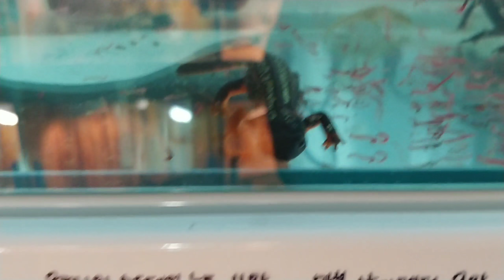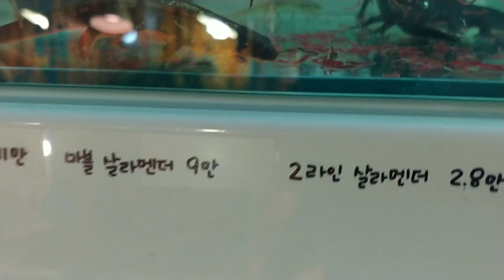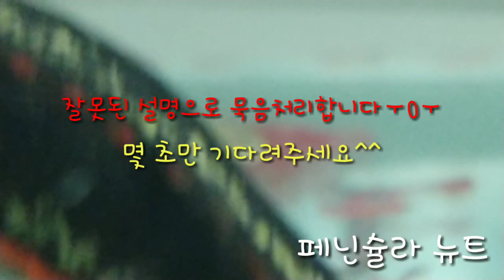이것이 '뉴트' 다!! 더이상 비주류가 아닐 그 이름 'NEWT'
부천 파충류샵 '더브리더스'